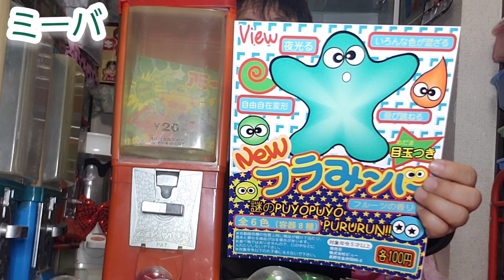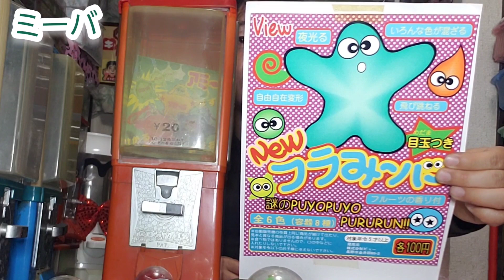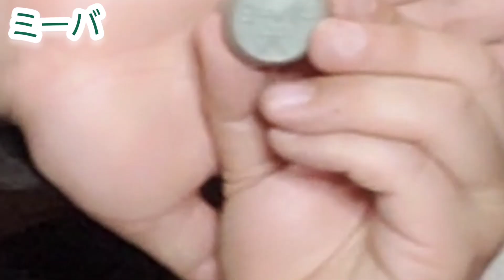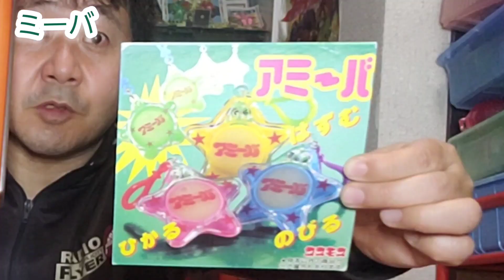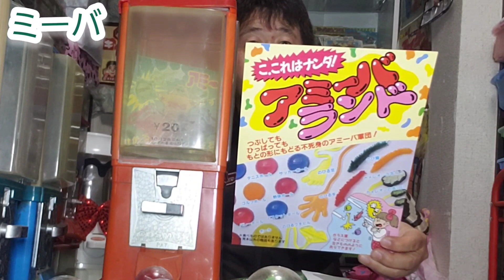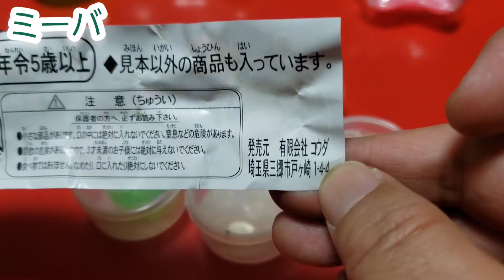謎の生命体?!【ミーバ】定番ガチャレビューNo.21419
定番ガチャガチャ【ミーバ】光る弾む伸びる～!
10万個のガチャ所有から渾身ガチャ紹介